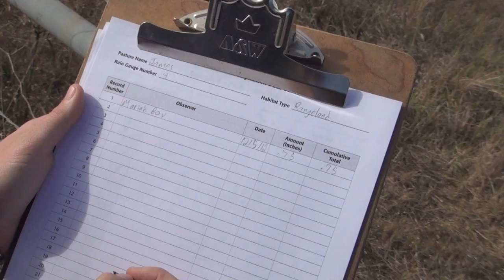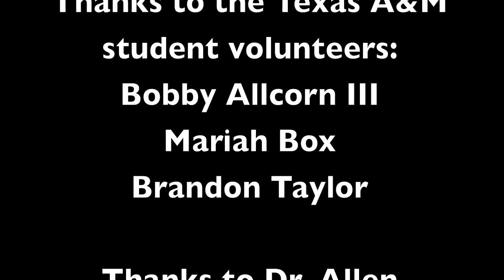Rangeland Monitoring Techniques for Livestock and Wildlife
Dr. Megan Clayton of Texas A&M AgriLife Extension Service discusses some easy ways for landowners to monitor the condition of their land over time.  Maintaining precipitation records, photo points, and grazing exclosures are fast methods for evaluating changes on the land and aid in decision making.

Find publications covering these techniques in more detail at essmextension.tamu.edu and wildlife.tamu.edu.

Funding support provided by a Clean Water Act grant through the Texas State Soil and Water Conservation Board and the Environmental Protection Agency.